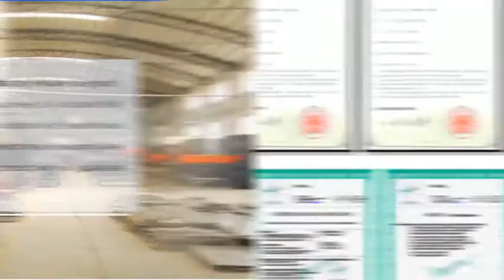Coin Operated Arcade Machines factory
Quality Coin Operated Arcade Machines from China.
Guangzhou Colorful Park Animation Technology Co., Ltd. quality manufacturer from China.